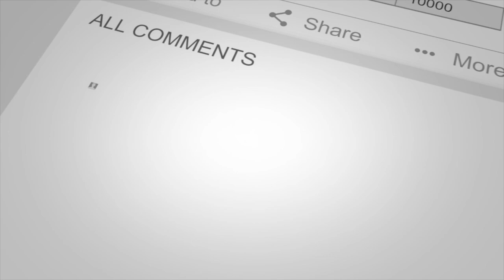TEMOIGNAGE I J'AI VU LA MAIN DE DIEU DANS MA MAISON PENDANT LE CULTE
2- PAR TRANSFERT MONEYGRAM, RIA OU WESTERN UNION
NOMS : DUMONT CASIMIR
PRENOM :  MADELEINE
PAR VIREMENT BANCAIRE IBAN :
FR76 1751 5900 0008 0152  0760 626 /BIC CEPAFRPP751
NOM: TOUR DE PRIERE SEMEUR
MERCI POUR VOTRE SOUTIEN INCONDITIONNEL.